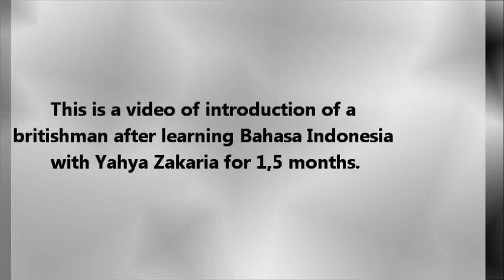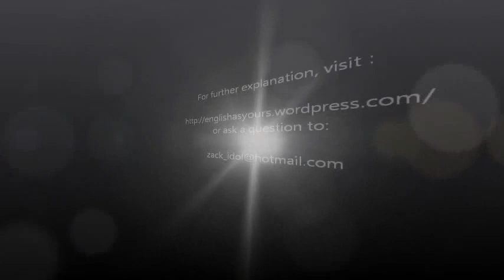Introducing yourself in Indonesian - Learn Real Bahasa Indonesia #8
In this video i try to make a recording of my student once we learn Bahasa Indonesia, he is truly amazing. in his age of 56, he still have big motivation in learning. in this video he tries to introduce himself and and describe what he likes and what he does.